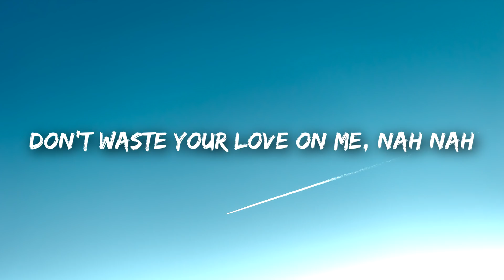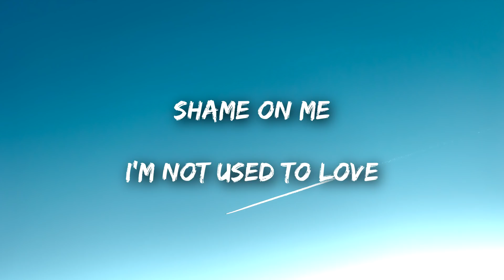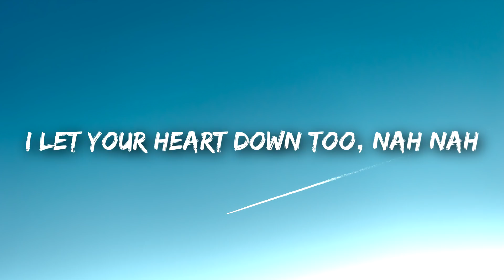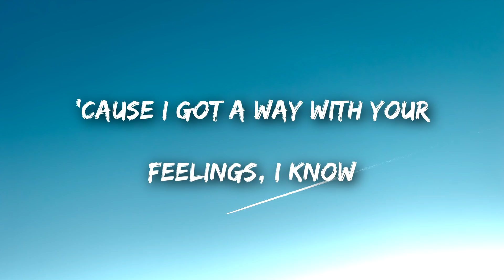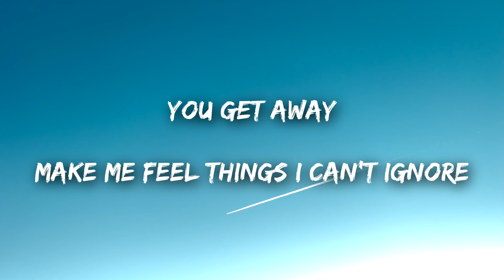SHY Martin - Bad In Common (Lyrics / Lyrics Video)